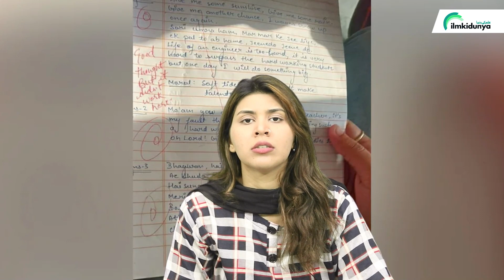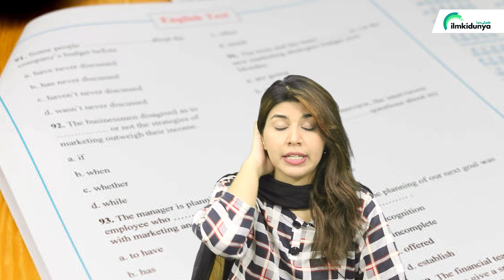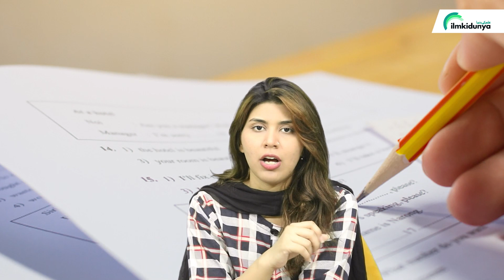How to Check Board Paper Exams 2023 | How to Check Paper in Exams